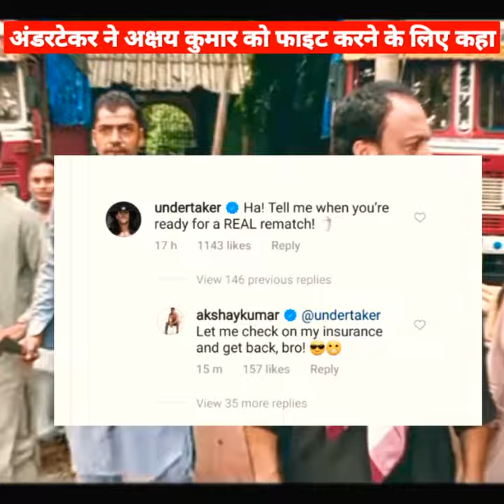अंडरटेकर और अक्षय कुमार के बीच में फाइट क्यों..?//Why Undertaker Challenge Akshay Kumar for Fight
About Video-In this video I.m Going To Show  Why Undertaker Challenge Akshay Kumar for real fight in WWE. Undertaker Challenge Akshay Kumar For fight.